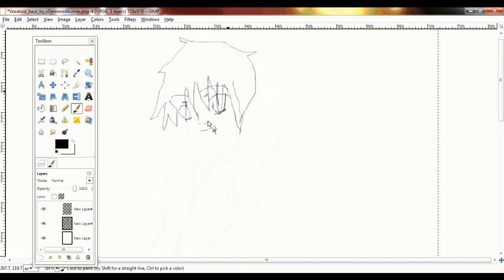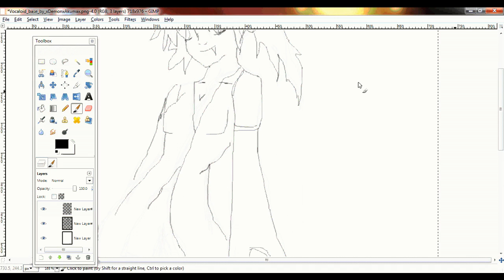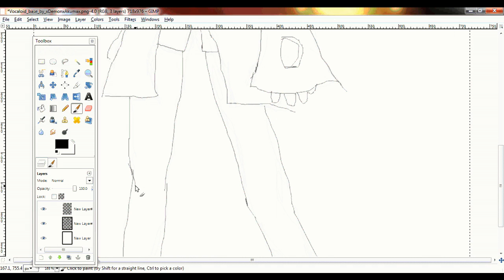rose line art.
art me

song animal by neon tress